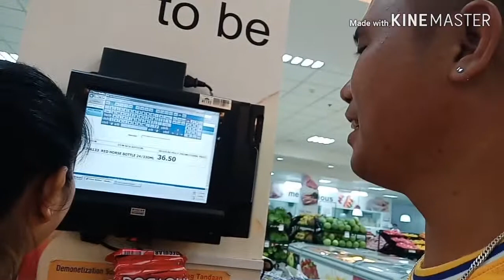vlog #7 window shopping (masayang samahan ng barkada)